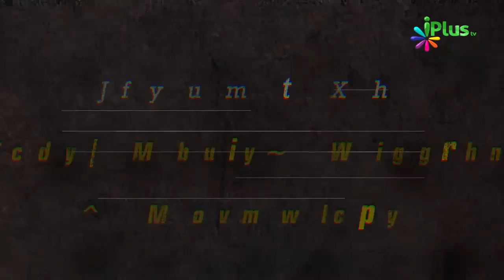Nabi saw Ki Woh 2 Khususiyaat Jo Kisi Bhi Nabi Ko Nahi Mili By Shaikh Abdul Bar Madani - iPlus TV